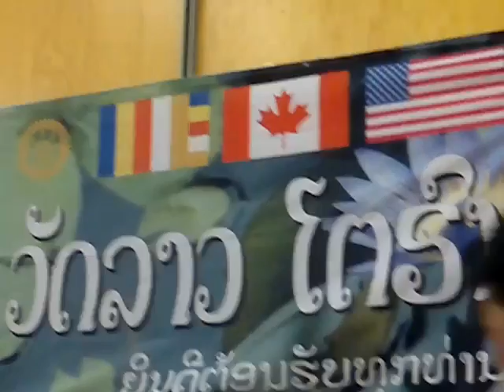Boun That Luang U Wat Lao Buddist Toronto Nov 2011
Boun That Luang U Wat Lao Buddist Toronto 13th Nov 2011 Tak Bat U Canada ...